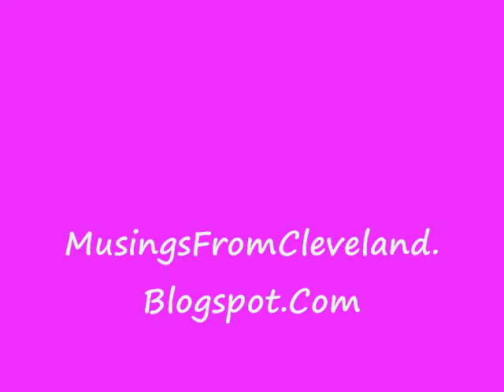Grateful Dead Perform "Mission in the Rain" 1976-6-29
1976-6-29, Grateful Dead, Auditorium Theatre, Chicago